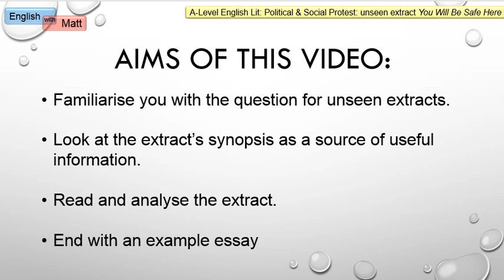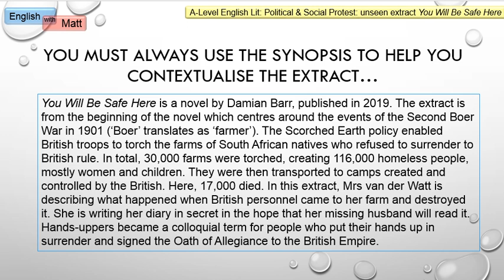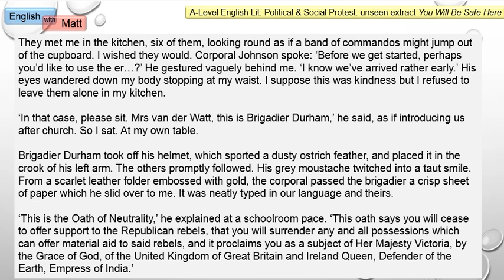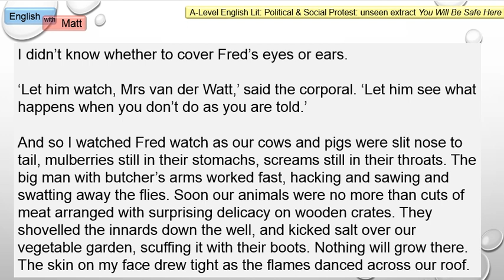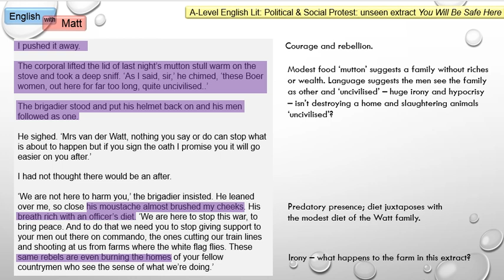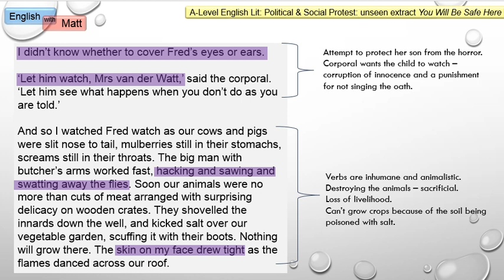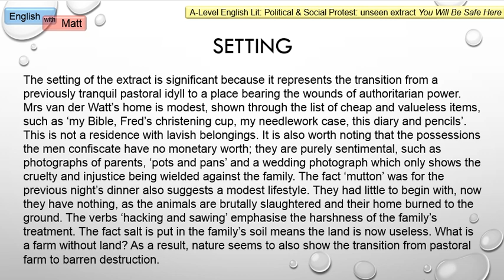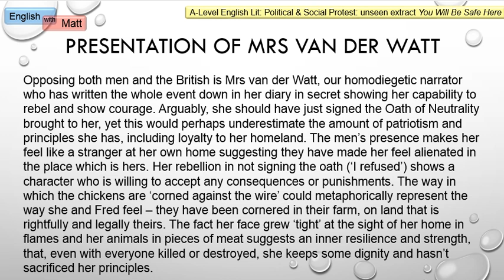130. Unseen extract: You Will Be Safe Here (AQA Political and Social Protest Writing)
A video helping you to approach the unseen extract question for paper 2, section A of the political and social protest writing exam for A-level students (AQA Lit spec B). I created this extract myself after reading this novel last year so you will not find it anywhere else!

In this video:
 - what is the question?
 - engaging with the synopsis
- annotating the extract
- bring it all together in an example answer